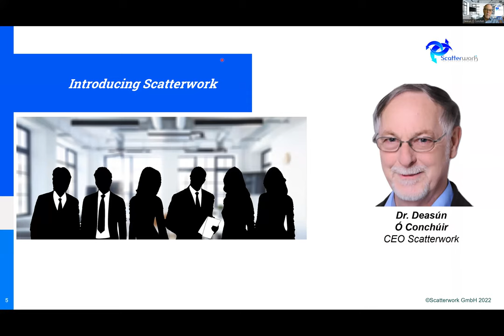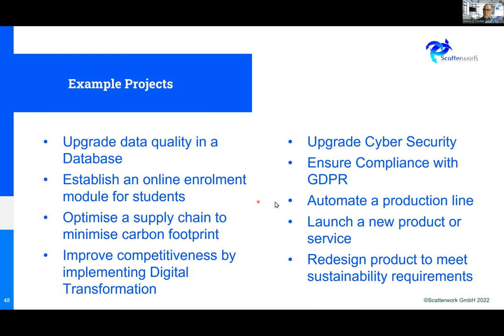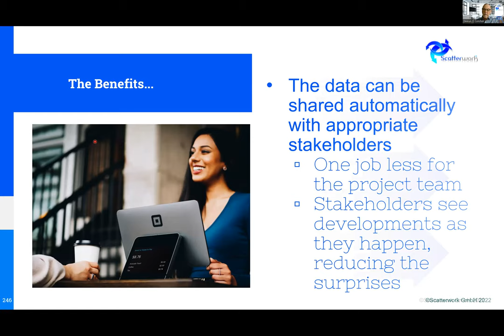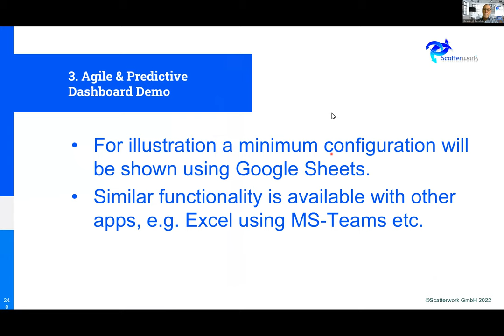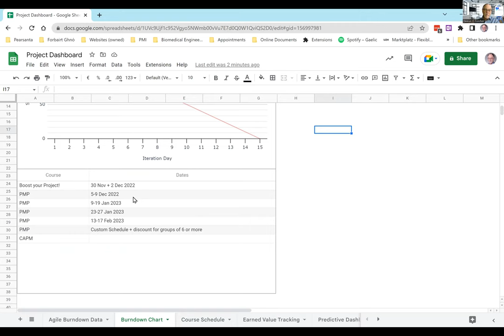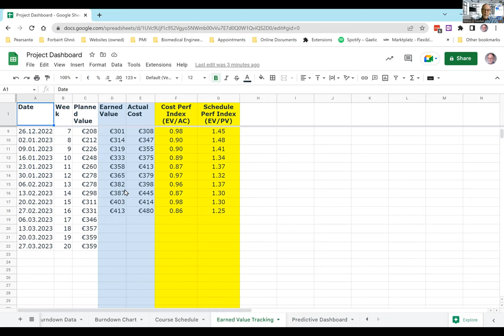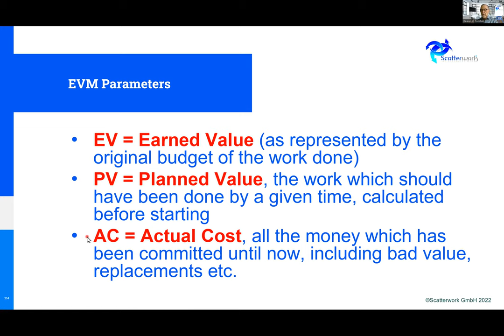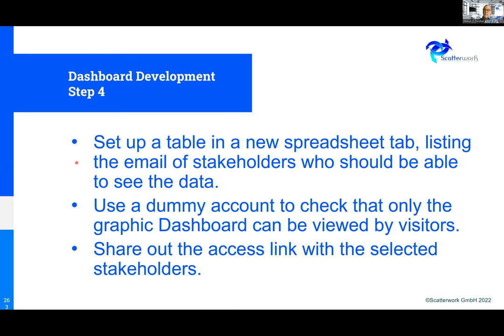Practical Dashboards for Project Managers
Every Project Manager's focus is managing the communication with the many and varied stakeholders. This focus can get submerged by the volume of detail which must be kept under control, whether document versions, payments, progress status etc. etc.

A good way of streamlining your work is to use a Project Dashboard, which shows the main parameters in real time.

This video discusses how to select parameters ("KPIs") and some simple ways of getting this information onto the Project Dashboard.